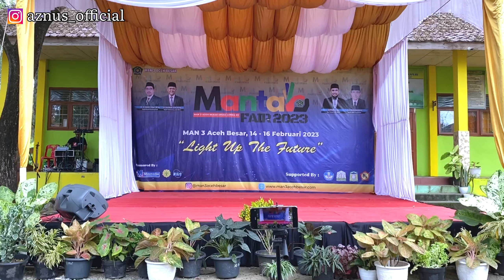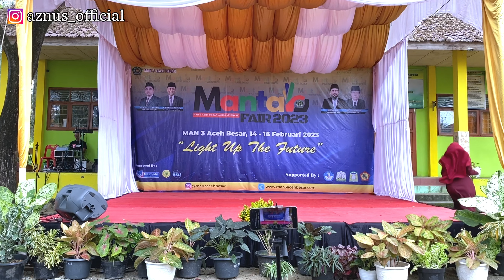PANTOMIM KOMEDIAN ACEH | MUDIN GAGAL KAWIN | PART 1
PANTOMIM KOMEDIAN ACEH

PART I

Judul : MUDIN GAGAL KAWIN

Sutradra : Munawwir Muhammad Hasan

Pemain : Siswa MAN 3 Aceh Besar

Penampilan Ini Di Tampilkan Oleh : Teater Troma

Thank You Friend For Watching My Video

                         ; aznus_official_team

Facebook        ; M Yunus

Hastag ;

Cameramen         ; M Yunus

Editor                    ; M Yunus